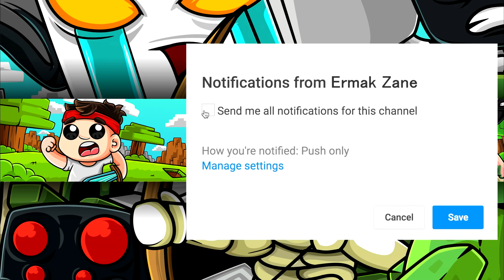IL SEGRETO DI THANOS, PARTITA FINALE!! — Fortnite ITA